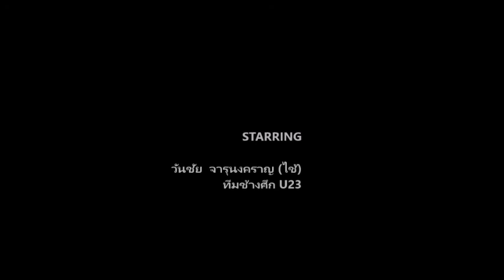[ OPV Fanmade : 'วันชัย จารุนงคราญ-ไช้ ' ทีมช้างศึก U-23 ] Meteor Garden - Qing fei de yi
มีกระแสเรียกร้องอยากดู น้องไช้  ทำมาให้แล้วครับ

น้องเล่น T-2  คุณภาพของภาพแย่มาก เลื่อนชั้นมา T-1 แถมติดทีมชาติรอบคัดเลือก คงมีภาพเยอะขึ้น